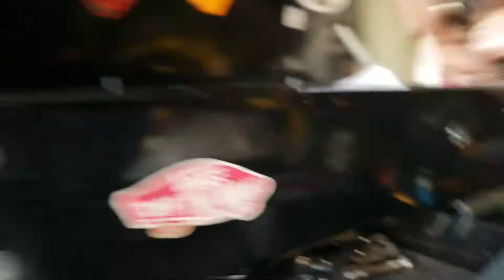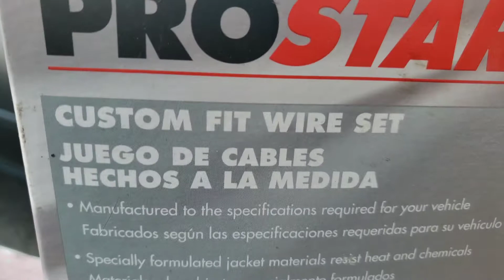civic hatchback gets some loving